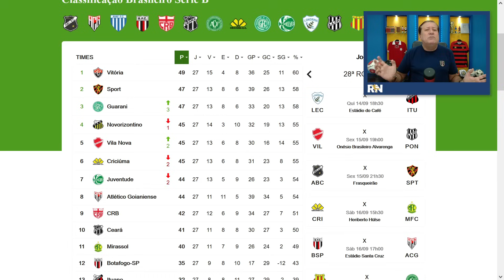AS 11 DECISÕES QUE O SPORT TEM PELA FRENTE, JOGO A JOGO! ESTATÍSTICOS JÁ VEEM ACESSO COM 64 PONTOS!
O SPORT TEM 11 DECISÕES NA SÉRIE B! VEJA OS JOGOS E QUANTOS PONTOS SERÃO NECESSÁRIOS PARA SE CLASSIFICAR PRA SÉRIE A!